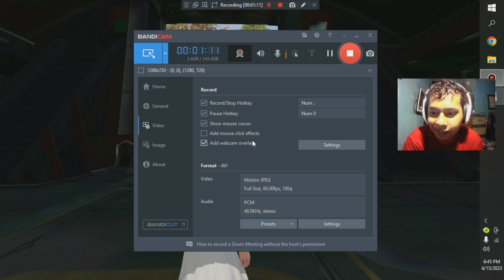GAK NGECRASH LAGI!! Cyber Hunter 2022 :Game Battle Royal Langka (Indonesia)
Hay!! Guys Kali ini Saya akan Memainkan Cyber Hunter dan Ini Hanya Memamerkan Skill Saya yang Cupu :'V

Spesifikasi My Potato PC
-Prosesor = Intel Core 2 Quad 6600
-Ram = DDR3 4GB
-Graphics = AMD HD 7500 Series
-SSD = 512 GB Ramos